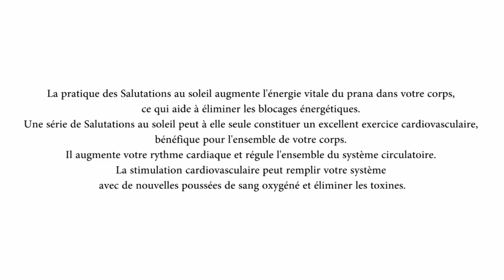Bien-être : Yoga en ligne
Pour les adeptes du yoga, et celles et ceux qui ont envie ou besoin d’un peu de zénitude ou d’un moment de relaxation, cette video est faite pour vous !
Préparé par Irène...en route pour une “salutation au Soleil”.

La pratique des Salutations au soleil augmente l'énergie vitale du prana dans votre corps, ce qui aide à éliminer les blocages énergétiques. Une série de Salutations au soleil peut à elle seule constituer un excellent exercice cardiovasculaire, bénéfique pour l'ensemble de votre corps. Il augmente Pour la suite, cliquez sur le lien.